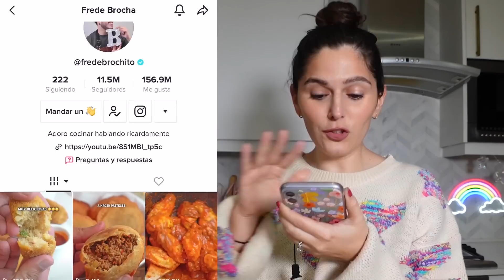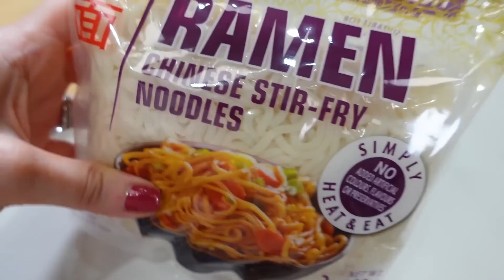7 dias COMIENDO recetas de TIKTOKERS FAMOSOS (Dia 7): Frede Brocha - Caro Trippar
PROBANDO RECETAS DE TIKTOKERS FAMOSOS  - Postre fácil con galletas de chocolate 🍫

Registrate en podimo usando este link y activa 60 dias gratis para escuchar el podcast

cerdo
ajo
gengibre (opcional)
cebolla de verdeo
caldo de pollo
zanahoria
huevo
champignones
fideos

salsa: yo hice todo a ojo
salsa de soja
mirin
1 cucharada de azucar

Beso gigante

Caro